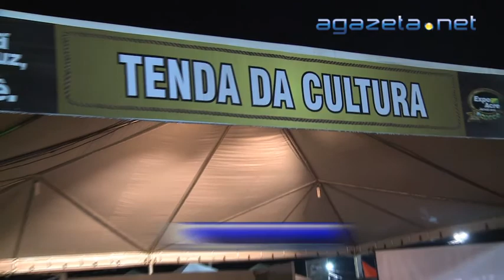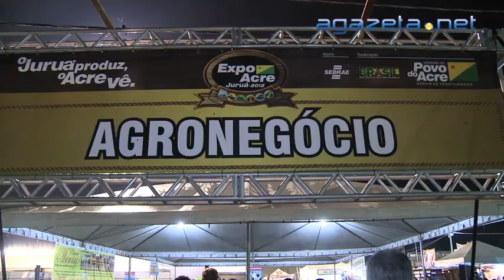Expojuruá 07 09 2012